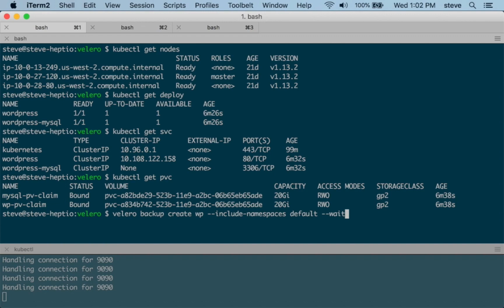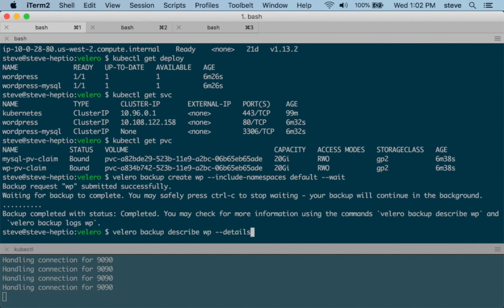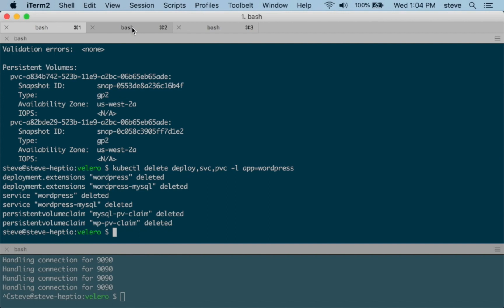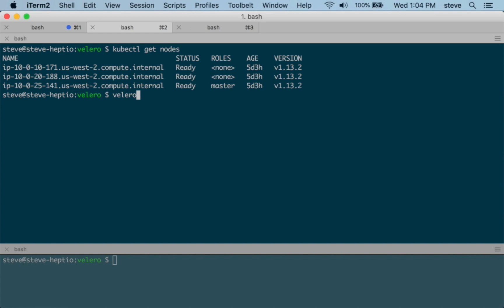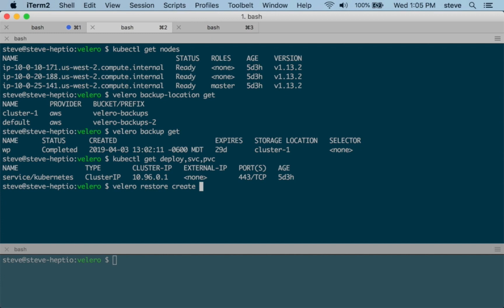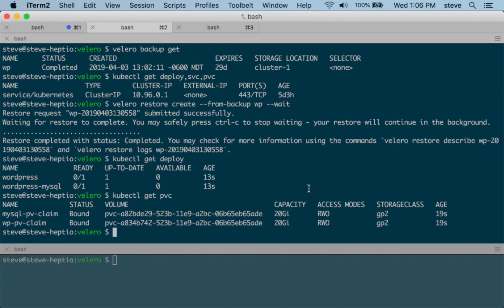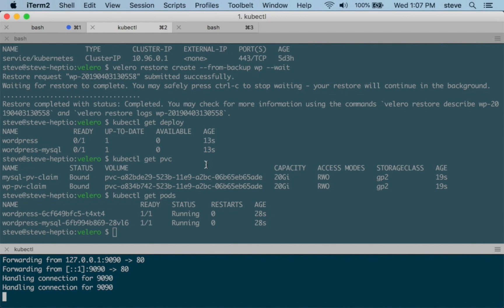How to migrate applications between Kubernetes clusters using Velero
In this demo we will show how to backup an application in one cluster and and restore it in another cluster.